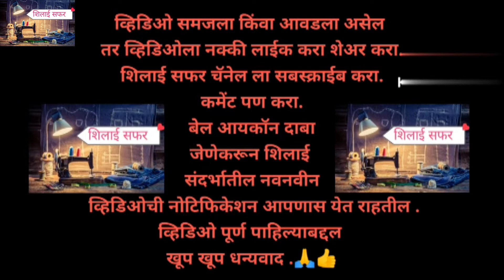Blouse back neck lace design|cutting and stitching back neck design//simple easy back neck design 👌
blouse design
designer blouse

शिलाई सफर"
नमस्कार मैत्रिणींनो"🙏
 चॅनल वरती नवीन असाल तर चॅनलला सबस्क्राईब करा. व्हिडिओ आवडत असतील तर व्हिडिओला लाईक करा. शेअर करा .
कमेंट पण करा .
बेल आयकॉन दाबा जेणेकरून शिलाई संदर्भातील नवनवीन व्हिडिओची नोटिफिकेशन आपणास येत राहतील.
धन्यवाद🙏